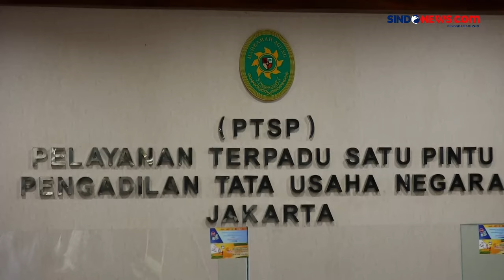Gugatan PDIP soal Keabsahan Pencalonan Gibran Ditolak PTUN Jakarta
PTUN Jakarta menggelar sidang pembacaan putusan gugatan PDIP berkaitan pencalonan Gibran Rakabuming Raka sebagai Wakil Presiden 2024 pada Kamis (24/10/2024) siang tadi.

Hasilnya, majelis hakim PTUN Jakarta tak menerima gugatan kubu PDIP. Sebabnya objek sengketa yang diajukan PDIP bukan kewenangan PTUN. Pembacaan putusan tersebut dilakukan secara elektronik melalui e-court.